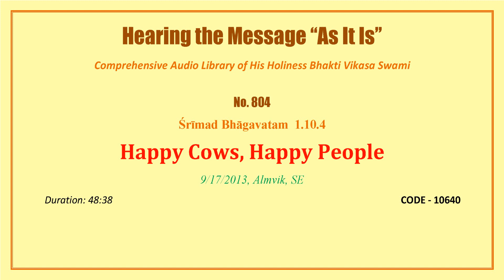0804 SB 1 10 4, Happy Cows, Happy People, 2013 09 17, Almvik, Kalmar County, Sweden, CODE 10640 mp